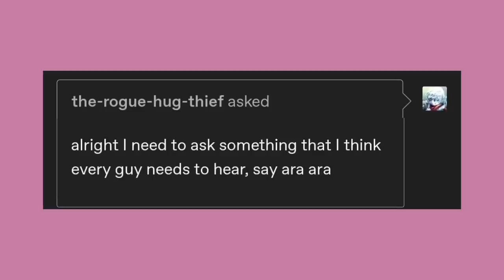Ara ara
Oh my

Got Stuff You'd like to Send? Send it to:
P.M. Seymour